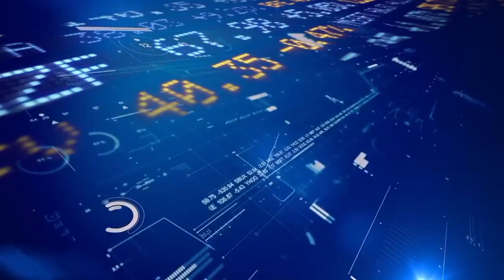Sudip Bandyopadhyay of Inditrade Capital on Equity Markets: Ticker Tv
Earnings, Budget Hopes To Guide Markets by Sudip Bandyopadhyay, Director, Inditrade Capital Ltd

Markets likely to remain volatile
Q3 earning release to drive markets mood
Earning aberration to reflect in price fall
Global cues will be key monitorable
Tempo for Union Budget starts building up